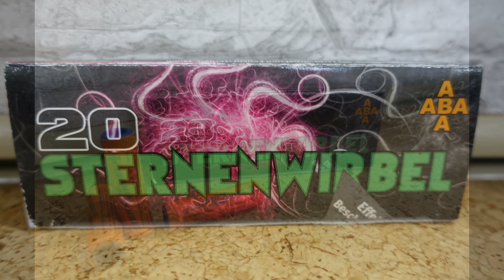Schreckschuss 2018 ABA (Sternen Wirbe)l 9,95€ Schneider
ABA Sternenwirbel für 9,95€ Schneider